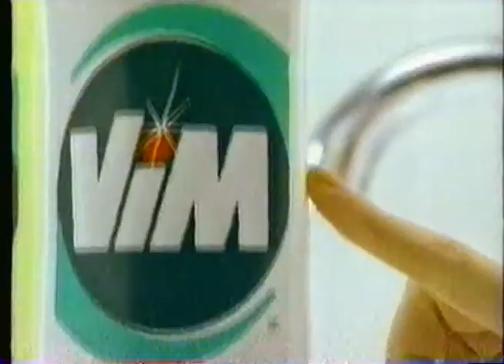Vim Commercial, Mar 14 1991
Aired on CBC Calgary on Thursday March 14 1991. Recovered from an old VHS tape.